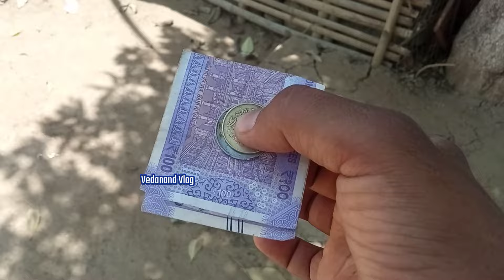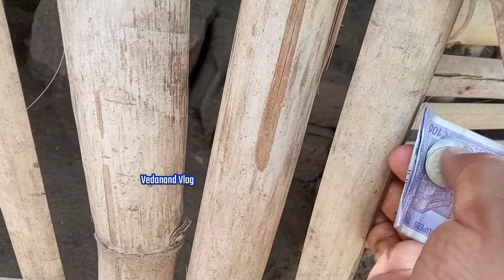Hanuman Mandir टंकेश्वर | कांवरिया पथ का हनुमान मंदिर में सहयोग | Sultanganj se Babadham Yatra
🙏 Har Har Mahadev Jay Baba Baidhnath 🙏

🙏For Yatra Help & WhatsApp No🙏

Note - If you come to kawar yatra sultanganj to deoghar you need any help contact on INSTAGRAM